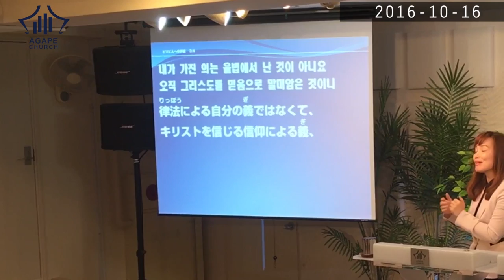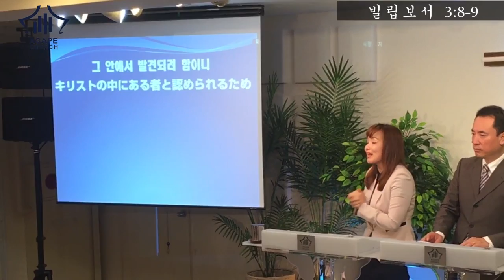2016-10-16 AgapeChurch(説教)_한/일설교_ 그 안에서 발견되려 함이니! / キリストの中にある者と認められるため！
그 안에서 발견되려 함이니!
말씀 : 빌립보서 3 : 8-9

キリストの中にある者と認められるため！
御言葉：ピリピ人への手紙 3: 8-9